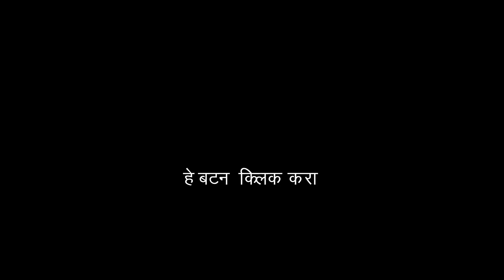काय आहे पोटॅशियम साॅॅल्ट ऑफ फॉस्फनिक अॅॅसिड ..डॉ. खांडल | shetkari majha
आपण सध्या द्राक्ष बागेत पोटॅशियम साॅॅल्ट ऑफ फॉस्फनिक अॅॅसिड वापरत आलो आहो. डाऊणी ह्यासाठी चांगले उत्पादन बाजारपेठेत उपलब्ध आहे. ह्याला चांगले मार्केट उपलब्ध असल्याने बऱ्याच कंपनीने बाजारपेठेत आणले .पण डॉ.खांडल ह्यांनी १५ वीस वर्ष ह्यावरती आपले अनुभव शेयर केले ते सर्व तुमच्या सोबत वाटून घेत आहे.